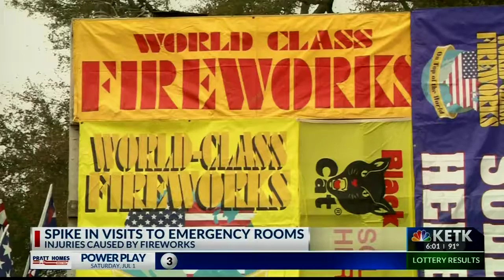Fireworks and Fourth of July Safety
KETK - "The closer it gets to July fourth and when fireworks stands open, we do see increased visits for fireworks injuries, the bulk of them happening on July fourth," Dr. Lane Schnell with Christus Trinity Mother Frances, said.

Fireworks are part of the fun when celebrating fourth of July. Of course it's all fun and games until someone is injured.

"Depending on the size and amount of explosives in the firework, it can do damage all the way to the bone," Dr. Schnell said.

"The problem is most people stray from the proper use of fireworks," Dr. Sang Hyun Lee, emergency physician at Hospitality ER, said.

Doctors say hand injuries are the most common type they see.

"You can get burns from the flames and burns from the wick, but the bad injuries we see is when the individual has held the firework in their hand as it explodes," Dr. Schnell said.

But they're also treating injuries not related to fireworks during the week of July fourth.

"Horseplay is often involved in fireworks injuries," Dr. Hyun Lee said. "I really think that's one of the biggest problems leading to unsafe use of fireworks because you think you're not going to get injured. You really can underestimate those fireworks."

They say there are many alcohol related incidents as well as patients coming in from heat exhaustion because they aren't used to being outside so long.

"It's fun to watch fireworks and have fireworks, and have barbecues and picnics, and it can be done safely," Dr. Schnell said.